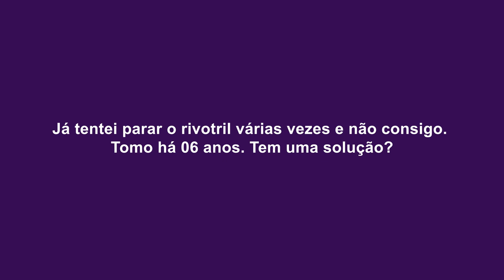TV Saúde Quantum 254: A Solução para se livrar dos Remédios | Wallace Lima